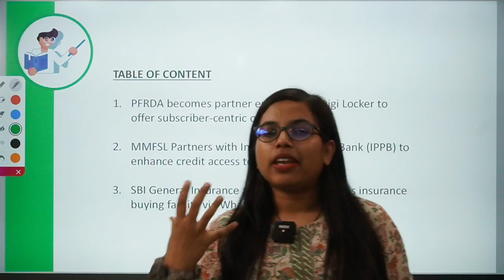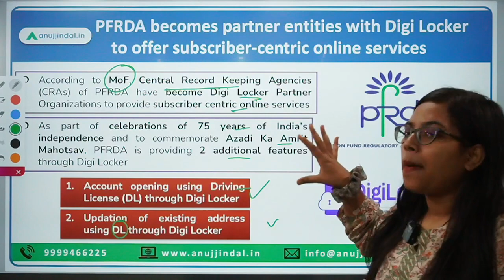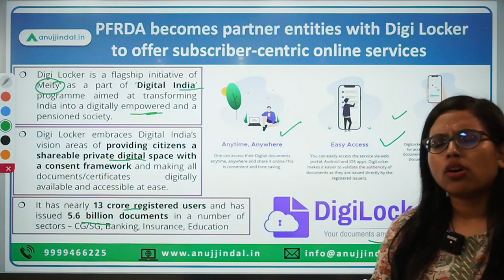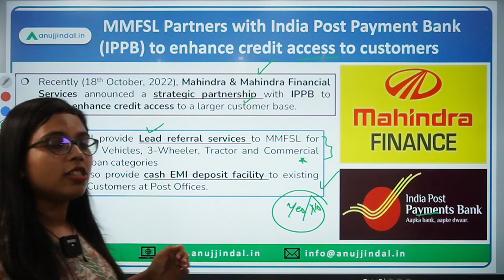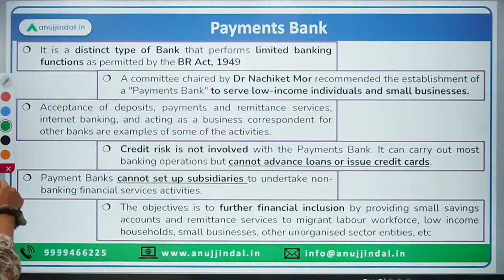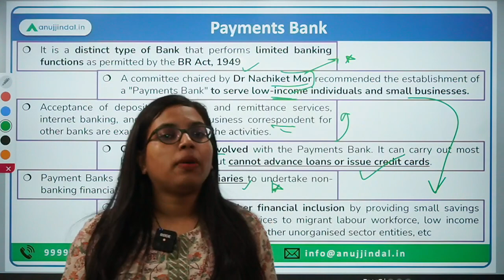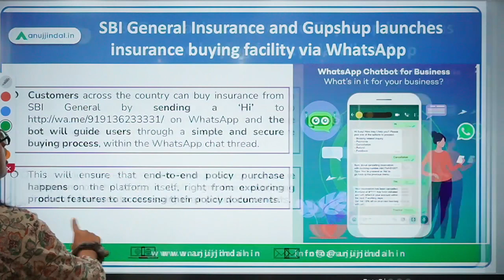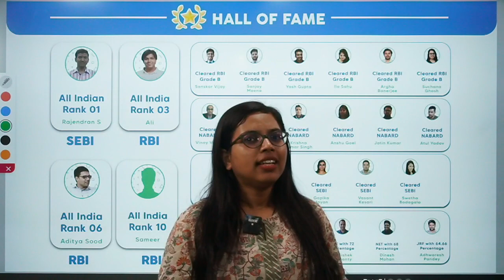RBI Grade B | RBI 24*7 Current Affairs | subscriber-centric online services | Day 08, Oct 22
Today, we’ll be discussing some important Finance related news article.

1st we would talk about PFRDA becoming partner entities with Digi Locker to offer subscriber-centric online services, MMFSL Partnering with India Post Payment Bank (IPPB) to enhance credit access to customers and SBI General Insurance partnering with Gupshup to launch insurance buying facility via WhatsApp